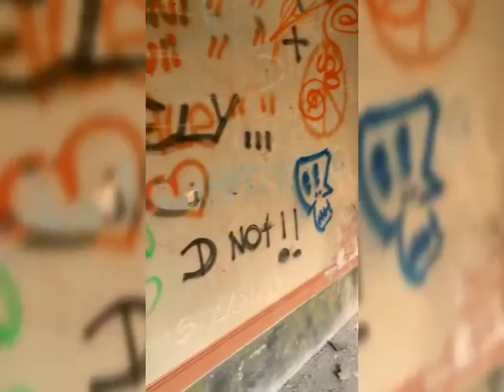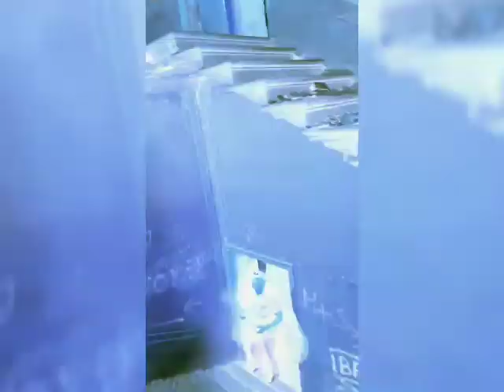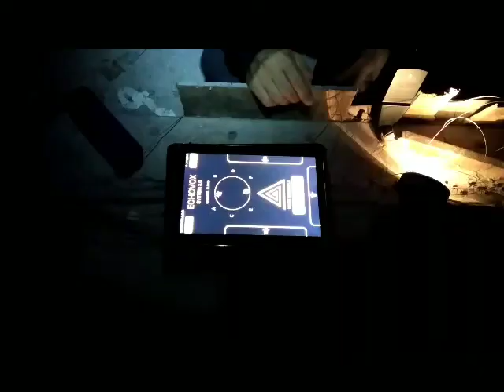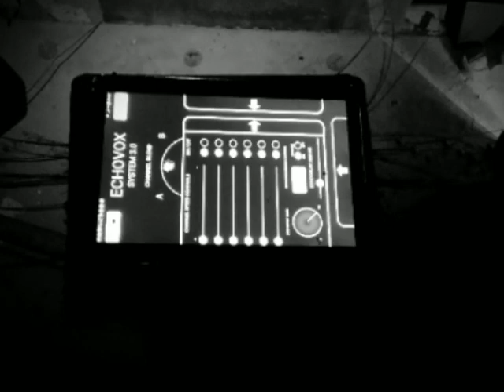VILLA DE VECCHI indagine paranormale